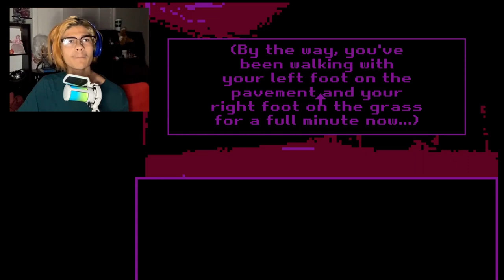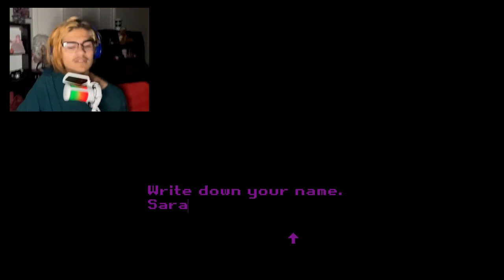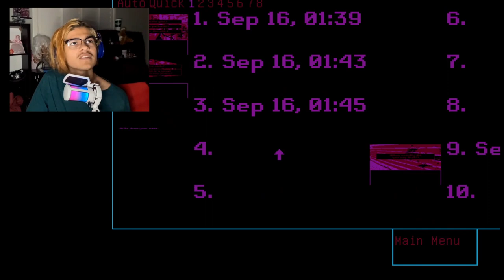Milk inside a bag of milk inside a bag of milk Milk inside a bag of milk inside a bag of milk